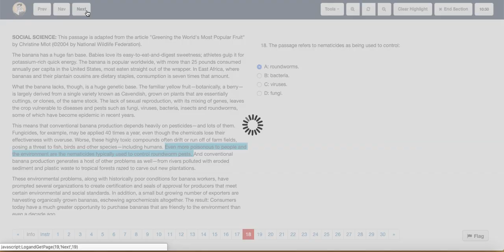ACT Test 24 Section 3 Question 18